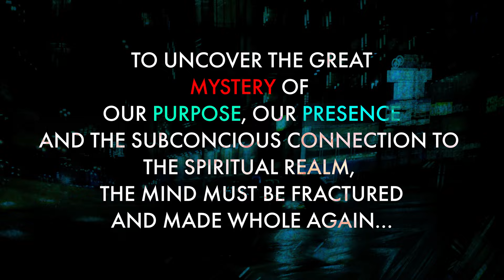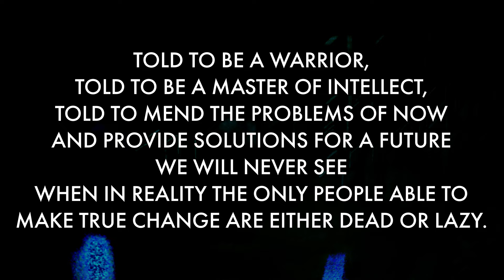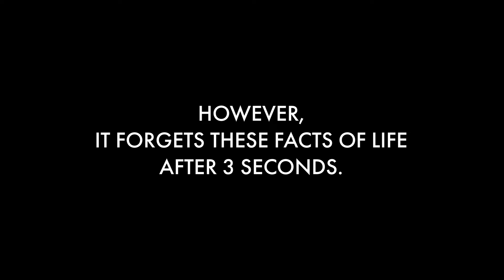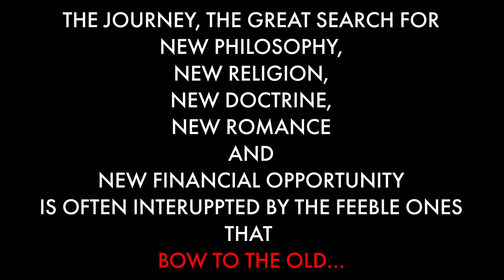BOW TO THE OLD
Experimental song with new amp on PC. I'm gonna try to clean up the playing and sound for future songs